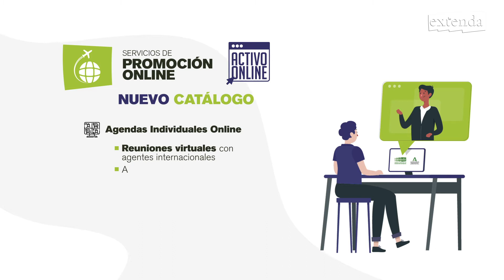Extenda renueva su catálogo de servicios de Promoción Online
ExtendaContigo y activa online para adaptar sus servicios de Promoción y lanzar un nuevo catálogo con agendas individuales online, webinarios y talleres para escuelas de idiomas. Te explicamos todo en este vídeo.